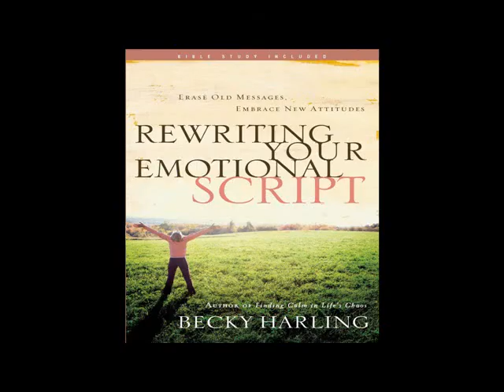Becky Harling's AWSA Bookclub Moment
Join Linda Goldfarb for another AWSA Bookclub Moment as she interviews Becky Harling on her book "Rewriting your Emotional Script"